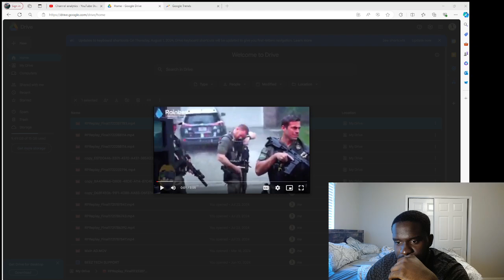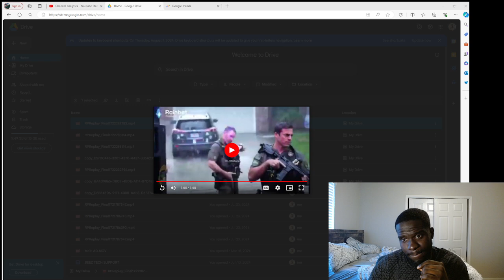3 Suspects arrested for Julio Foolio case (Police Footeage)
Police released footage of Julio foolio suspected killers